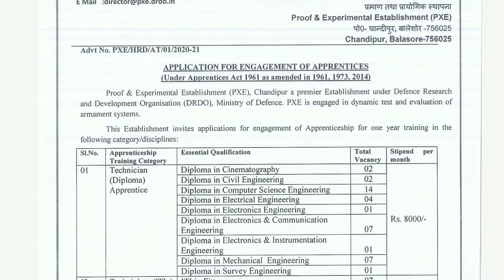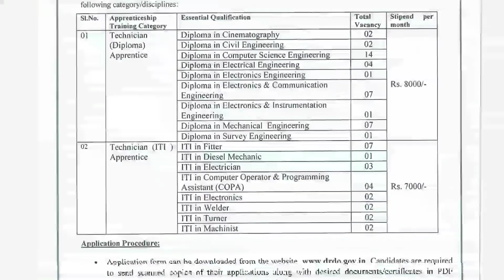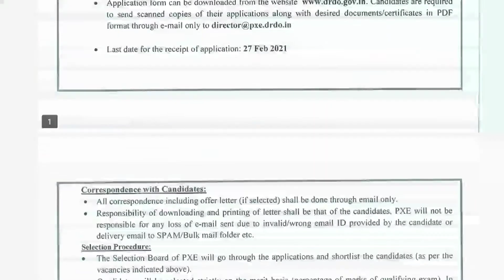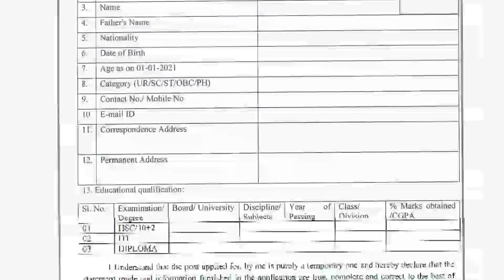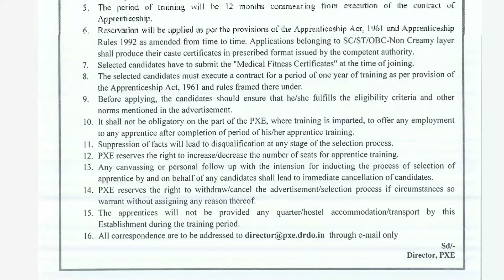DRDO Apprenticeship Recruitments 2021 Diploma ITI Students can Apply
DRDO Apprenticeship Recruitments 2021 Diploma ITI Students can Apply for these more then 60 Vacancies through email only after 2018 Pass out Diploma ITI Students can Apply for these Apprenticeship DRDO Vacancies